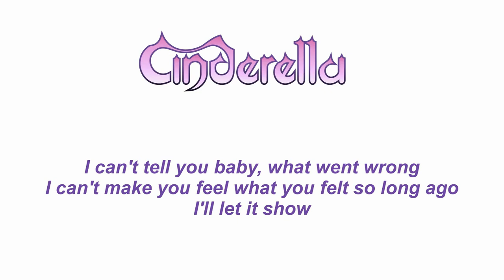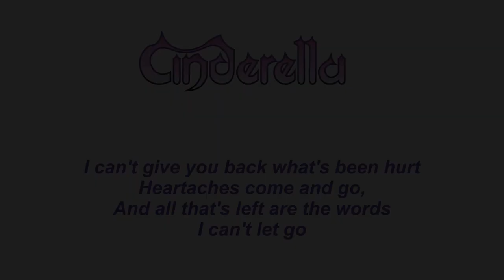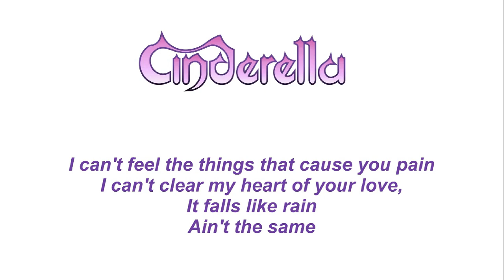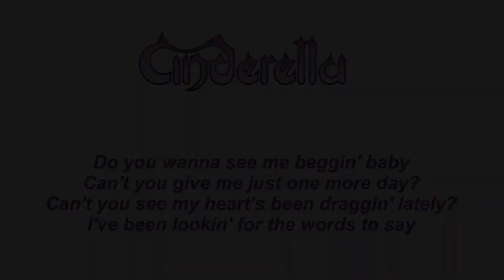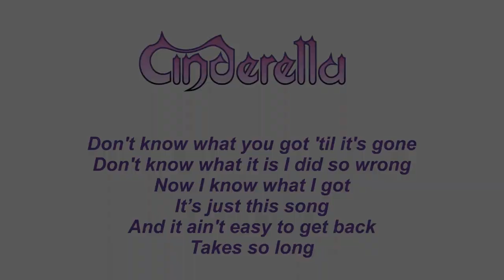CINDERELLA- Don't Know What You Got (Till It's Gone) (1988) HD AUDIO *TRIBUTE VIDEO*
Song      Don't Know What You Got (Till It's Gone)
Artist      Cinderella
Album    Long Cold Winter (1988)
Writer     Tom Keifer